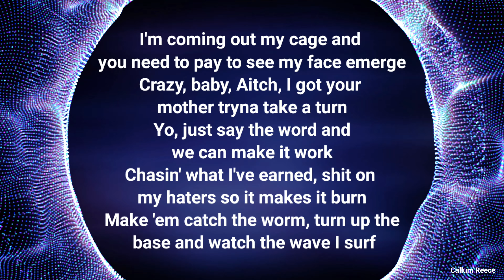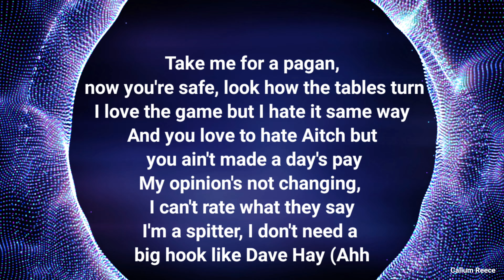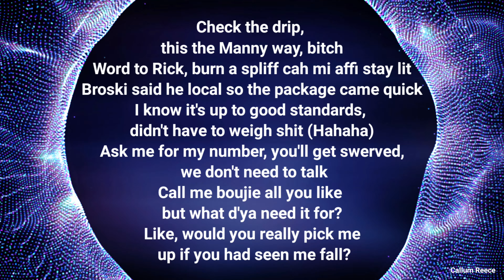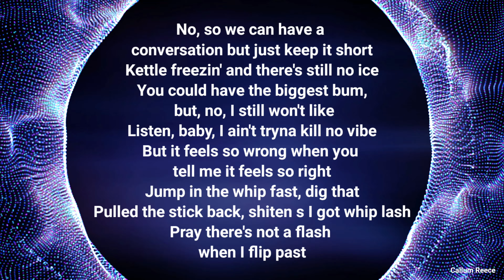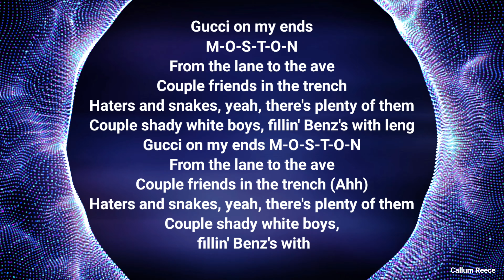Aitch - Moston (Lyric Video)